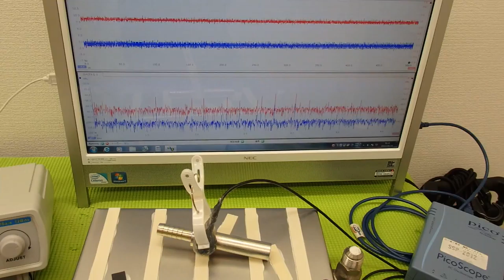音圧測定装置：超音波テスターを利用した実験動画 ultrasonic-labo